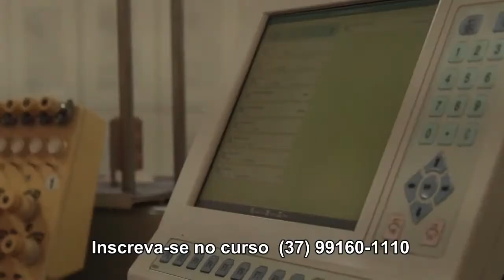Curso Mecânica Básica | Atendimento Real | Técnico Leonardo.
Quer aprender fazer suas próprios manutenções? Estamos selecionando candidatos para o curso de mecânica básica para máquina de bordar indústrial.